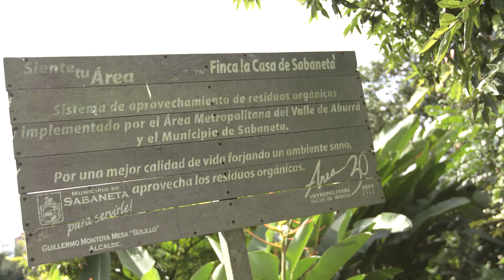Trailer Coffee Chronicles